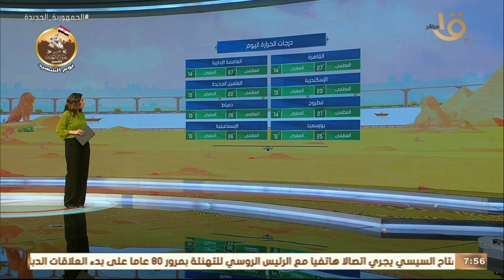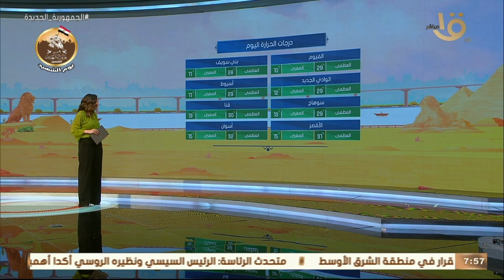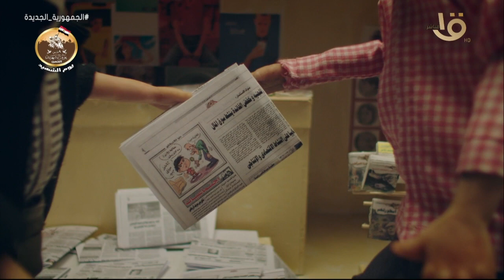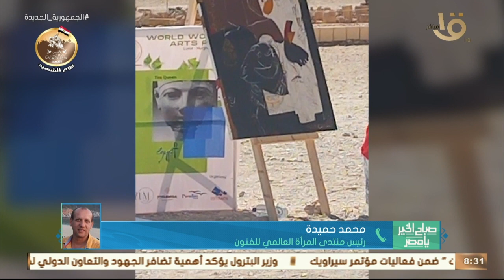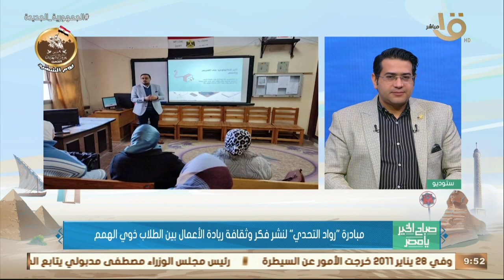صباح الخير يا مصر | رسائل الرئيس السيسي في احتفالية يوم الشهيد حلقة كاملة 10-3-2023